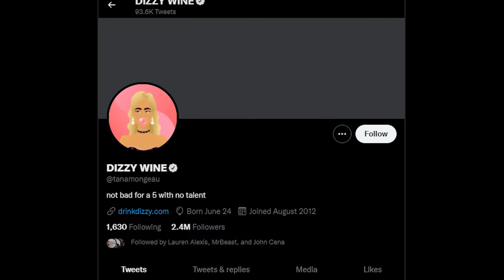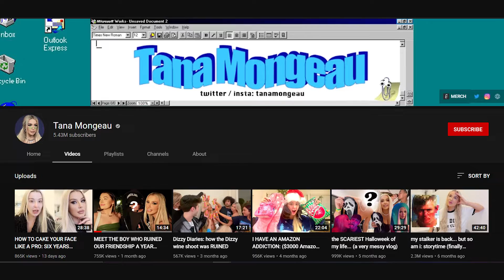Tana Mongeau Makes THIS MUCH Per Sponsored Post!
Hello there, and welcome to Inspire Luxury! Tana Mongeau has become one of the most controversial YouTubers yet. However, she has made a bank from her online reputation. So in today's video, we will find out how much she makes per sponsored post.